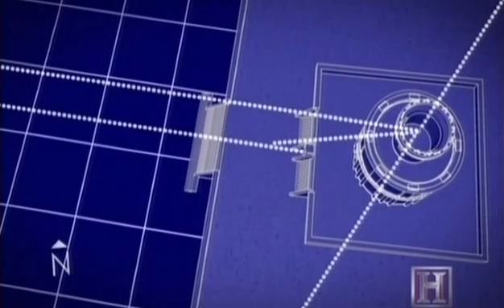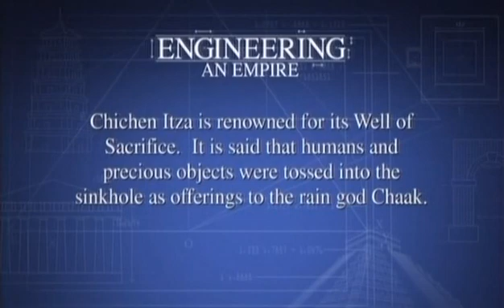Engineering an Empire - The Maya - pt4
Engineering an Empire - The Maya